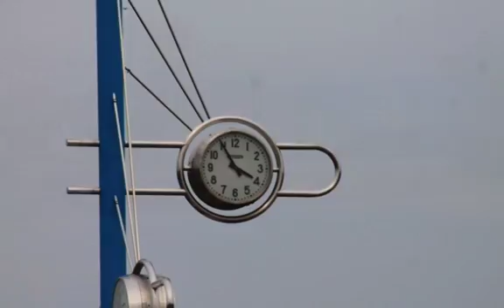舞鶴市 潮路プラザのツツジ 2016 年5月1日